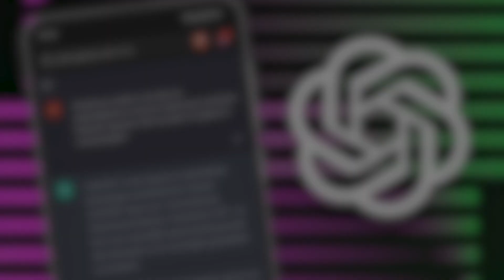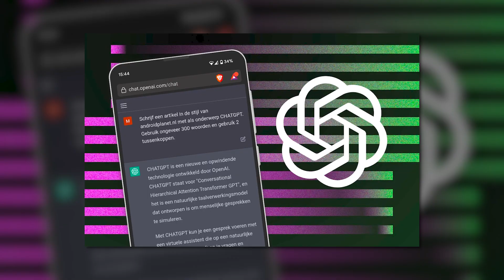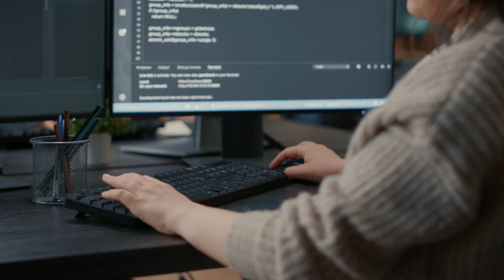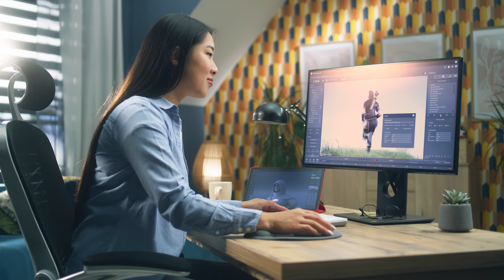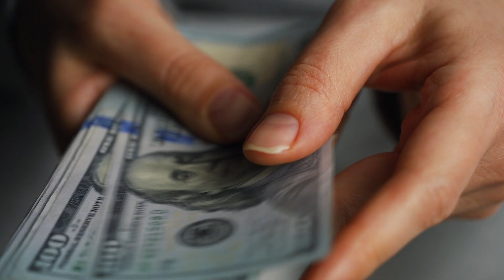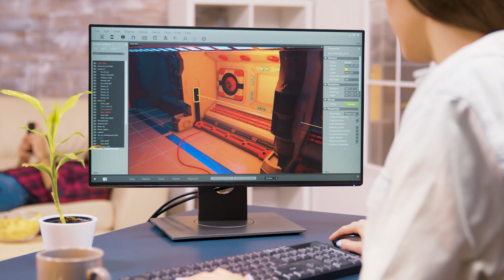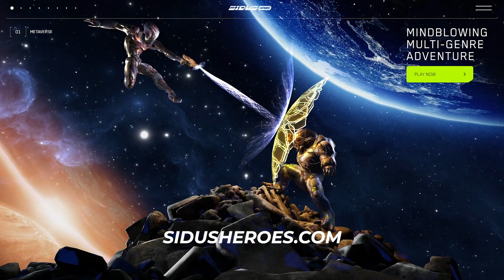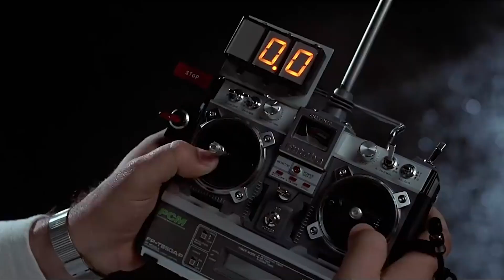Unbelievable AI Tools: Create AAA Games in Just Days!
Artificial intelligence became a hot trend in 2023 with the release of advanced tools like ChatGPT, Midjourney, Nerf, and Descript. What are AI tools, will they take your job and how do companies like SIDUS HEROES already use modern AI systems in game developments and GameFi? Watch to find out!

✅ AIcyclopedia service, which collects more than 1,000 AI tools by category from hundreds of sources, more than 900 promt and ChatGPT instructions

🔴A Crypto Wallet That Doesn't Need a Seed Phrase🔴